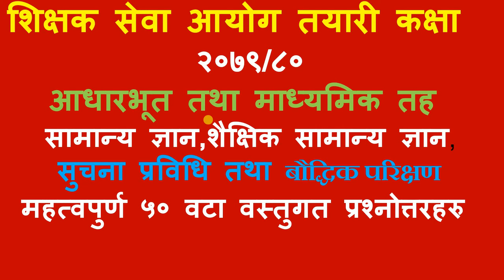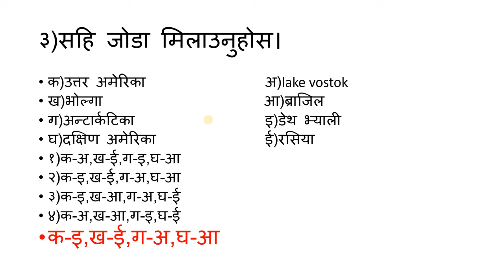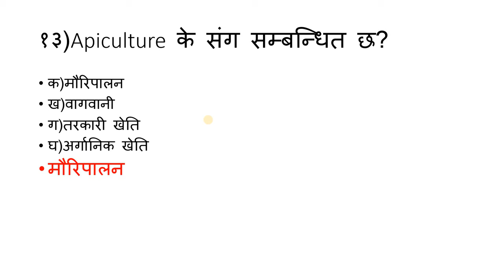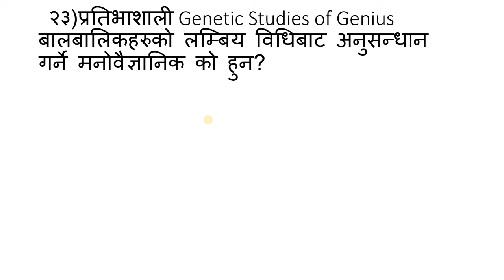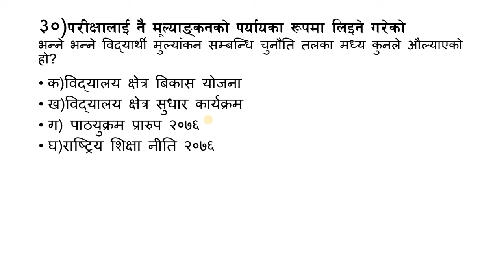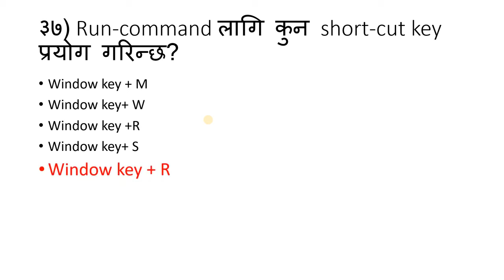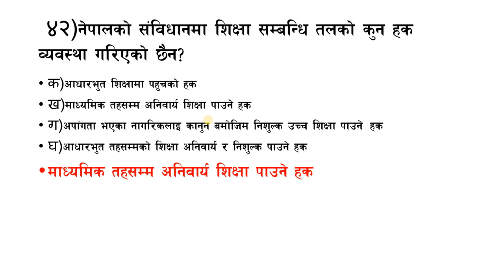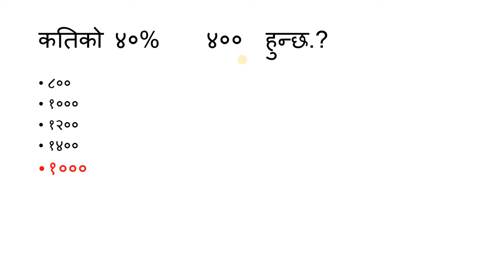shikshak sewa aayog/Tsc model set 2080/शिक्षक सेवा आयोग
Tsc model set